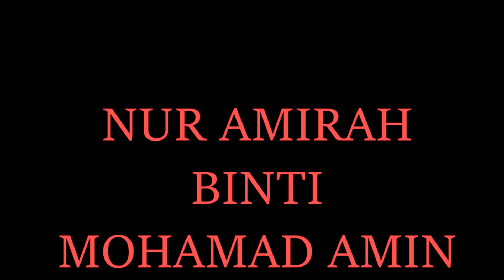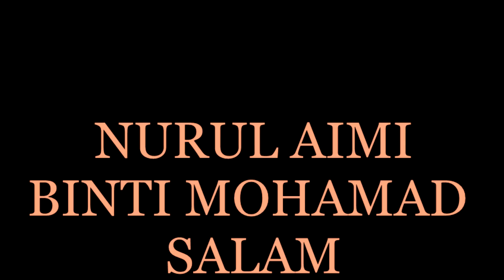Reflection Video 1 Week 5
Reflection video 1